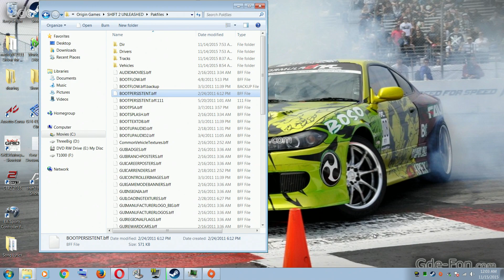Gaming Vlog #14 Shift 2 #2 Career Lotus, Earth Harp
Shift 2 playthough #2